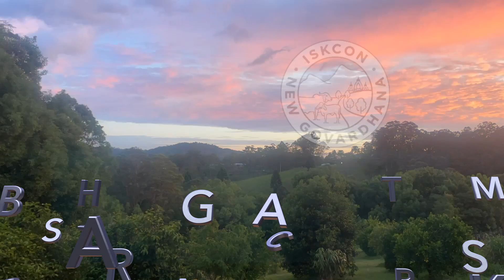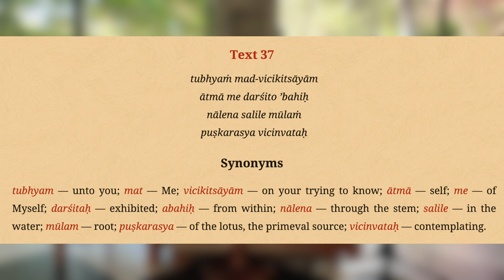Srimad Bhagavatam 3.9.37 - Sastra Caksus Das - 18 September 2023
Srimad Bhagavatam class given by HG Sastra Caksus prabhu at ISKCON New Govardhana Temple.
krishnafarm.net